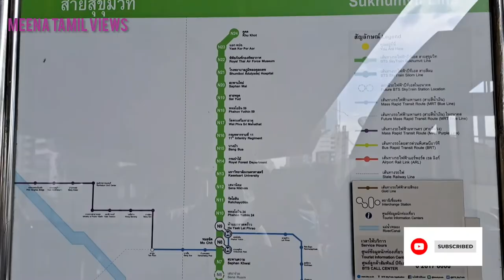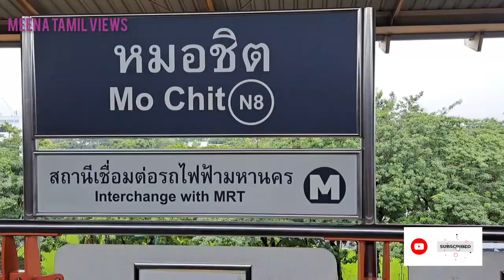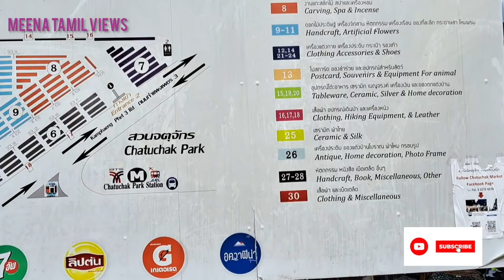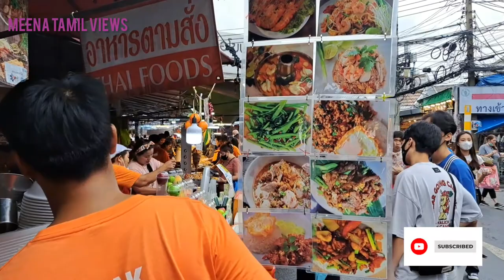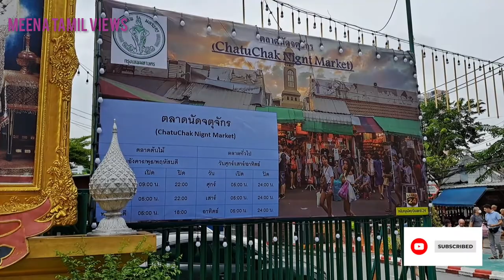CHATU CHAK WEEKEND MARKET BANGKOK- THAILAND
BIGGEST MARKET IN THAILAND
             Chatuchak Weekend Market one of the best Bangkok market in Thailand . Chatuchack Weekend Market is indoor and outdoor market,  it is a landmark status as a must-visit place for tourists. This market is one of the famous shopping place to Thais and foreign tourists.
            A huge market about 35 acres, with 27 sections in all, Many shops more than 10,000 shops and stalls offering a wide range of products from Thai handicrafts, handmade products, clothing, accessories, cosmetics antiques, religious items, drinks ,ceramic, furniture ,arts  ,fresh street food and dry food and painting, house decorations, aroma oils households, souvenirs and gifts, pets, plants and book. These are only a very few products mentioned out of hundreds of products available.  It is the heaven for shoping lovers.
 Opening Hours; Tuesdays - Thursdays for Plants & gardens. 9:00 AM - 6:00 PM,

 Chatuchak market opens on Friday night, after 6PM, but it is far less busier compared to the weekends.
Saturdays - Sundays All areas are opened

Enjoy your shopping!!
How to get to Chatuchak Weekend Market
Hop on the Skytrain (BTS) to Mo Chit station, take exit no. 1 and follow the crowd until you see rows of canvas stalls selling clothes. Turn right while continuing to follow the crowd and you'll see a small entrance that leads into the market (clothing section). Another option is to take the subway (MRT) to Chatuchak Park station (exit no.1), then follow the crowd until you arrive at the small entrance that leads into the market (clothing section).
For the plants and flowers section, get off at Kampheng Phet MRT station (exit no.1).

How to get there: MRT Khampaeng Phet station (BL12) or BTS Mo Chit Station (N8). ROUTE